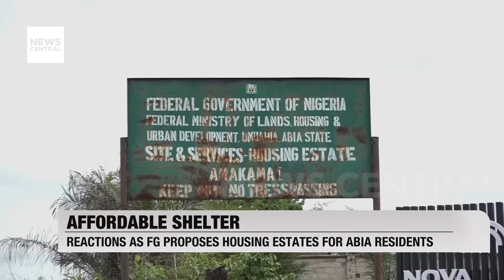Federal Government's Housing Initiative Sparks Reactions in Abia State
The announcement by the Managing Director and Chief Executive Officer of the Federal Housing Authority, Hon. Oyetunde Ojo, regarding President Bola Tinubu's commitment to providing affordable housing for Nigerians has stirred reactions among residents of Abia State. During a working visit to Abia, Ojo revealed plans to acquire land and construct affordable houses for citizens of the state. News Central's Chinwe Ugele provides further insights into the community's response to this housing initiative.